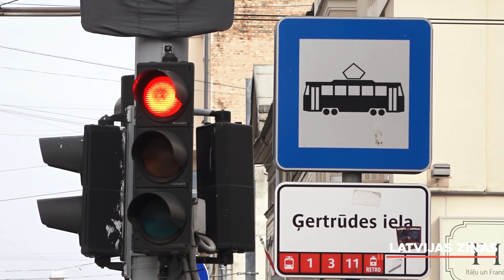Лучше знать. 12.11.2022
🚌 Новые цены на проезд в Риге. Хорошо это или плохо?
💰 Штраф за цитату депутата. А где свобода слова?